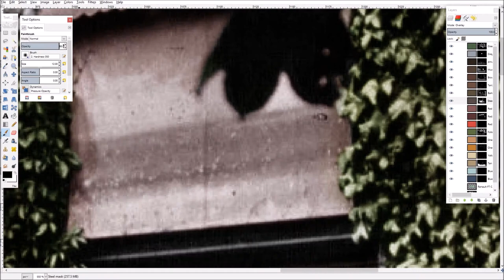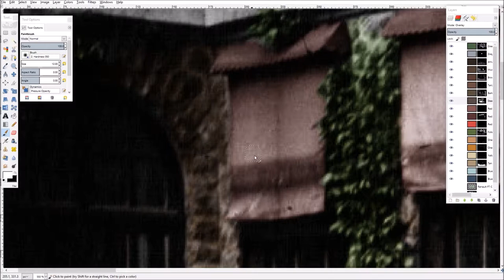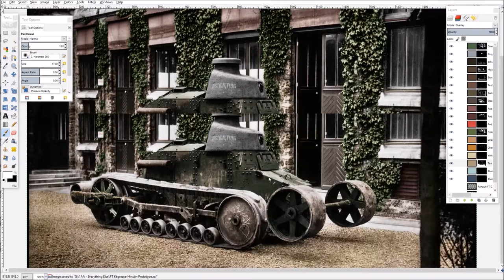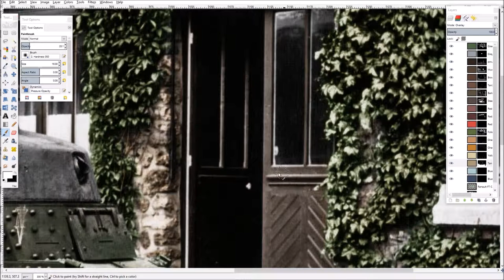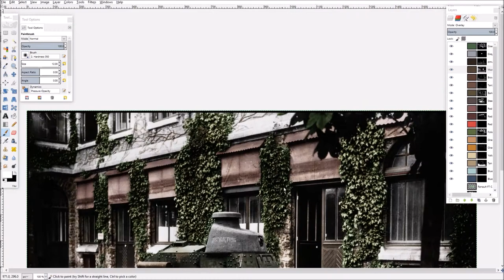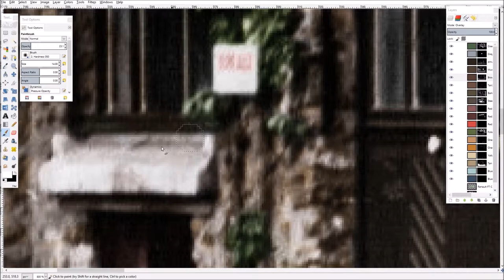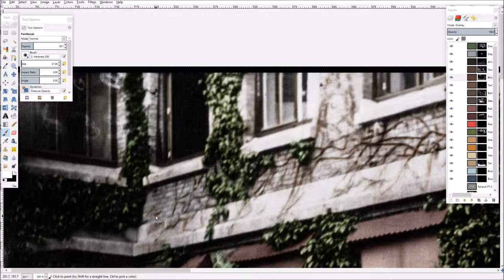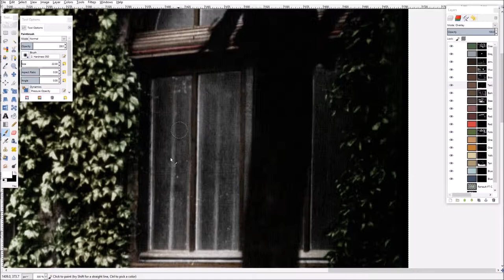FT Kégresse-Hinstin Prototype Colorization (PART 6) | Operation Priority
Colorizing the FT Kégresse-Hinstin Prototype. This vehicle was a rudimentary initial prototype for the FT Kégresse, a variant of the Renault FT utilizing a rubber track design that improved speed and distance compared to the standard FT.